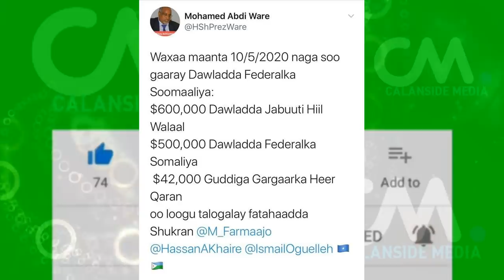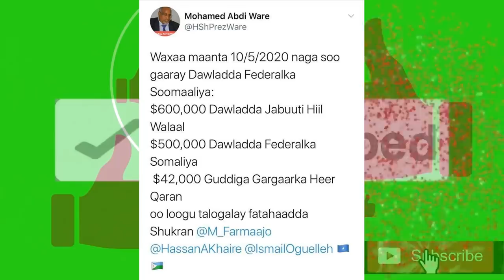DEG DEG Sir Culus Kheyre oo Is Casilaya & Cali Geedi oo Bedelayo Qorshaha Farmaajo oo Qaranka God Ku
DEG DEG Sir Culus Kheyre oo Is Casilaya & Cali Geedi oo Bedelayo Qorshaha Farmaajo oo Qaranka God Dheer ku Ridaya, Wararkii ugu Dambeyay, Khilaafka Farmajo iyo Kheyre oo soo ifbaxay iyo qabka cali geedi loogu dhiibayo Xilka,